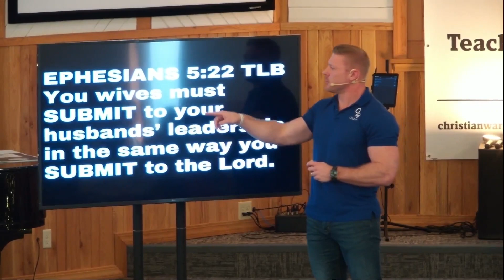Warrior Wife (2023) - Pastor Micah Harp